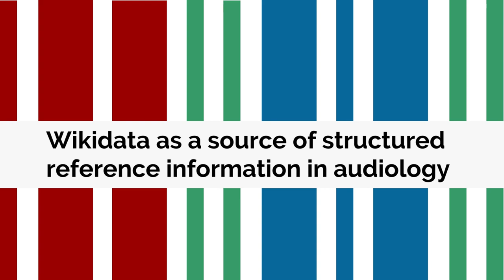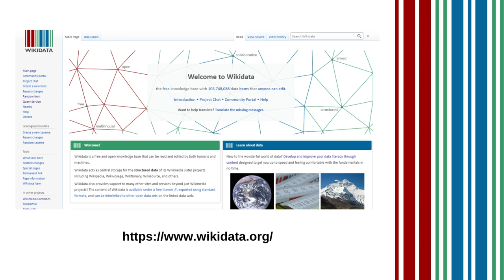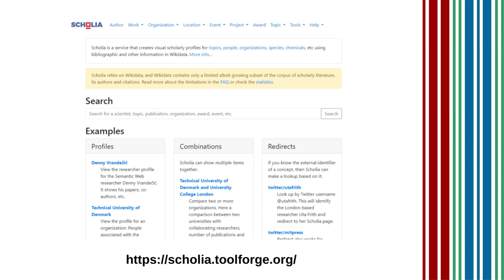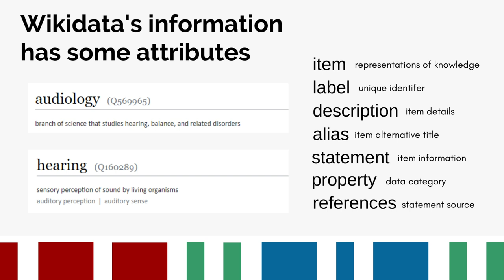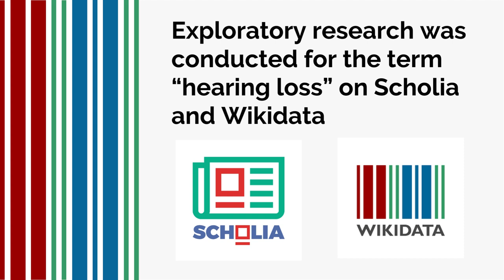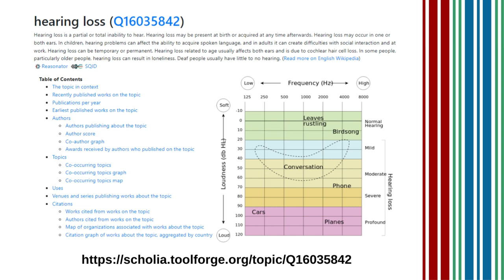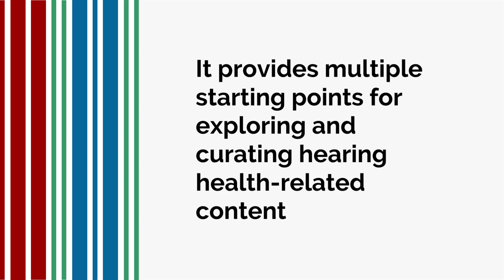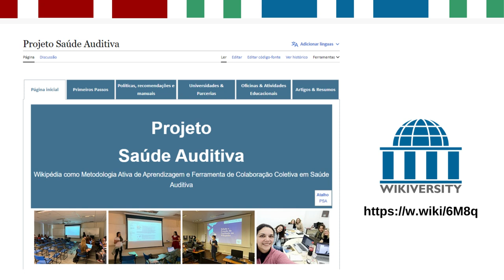C8-5 Hector Gabriel Corrale de Matos - Improving knowledge dissemination with Wikidata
C8-5 Hector Gabriel Corrale de Matos: Improving knowledge dissemination with Wikidata: potentialities of structured data in hearing health